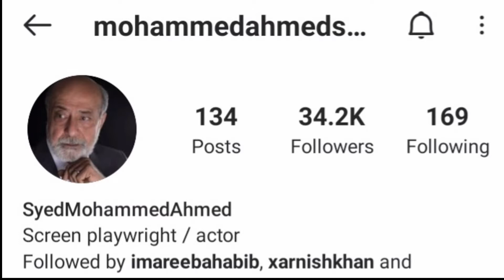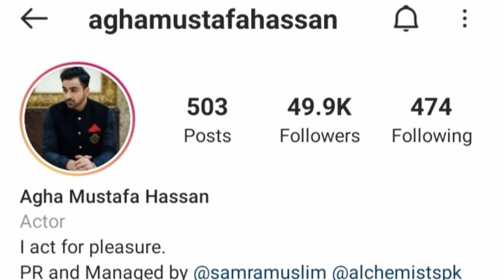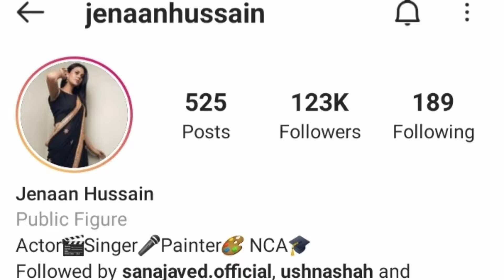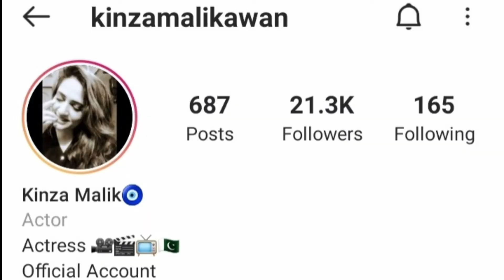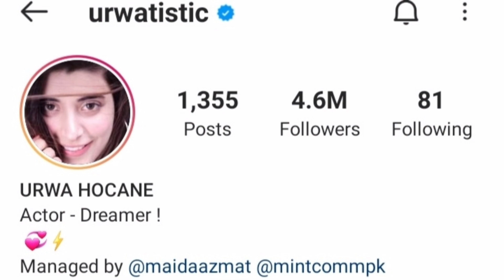Neeli Zinda Hai Drama 》Complete Cast 》Real Names and Ages 》Ary Digital 》Pakistani Drama 》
This is my vedio about the complete Cast Names with Real Ages of drama series "Neeli Zinda Hai" by Ary Digital.

You can ask 😏 any questions about this drama in comments box 📦 without any hesitation.

Thanks 😊🙏😊.